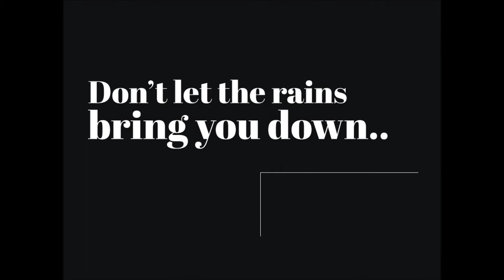Waterproofing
Waterproof your house today